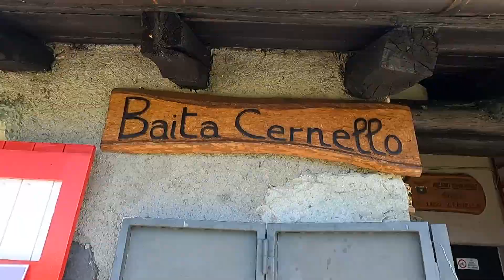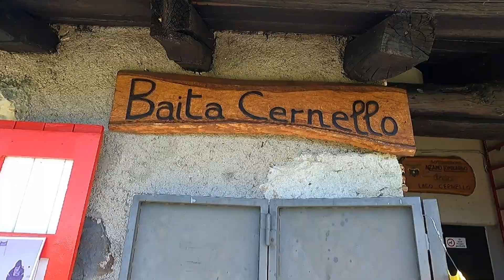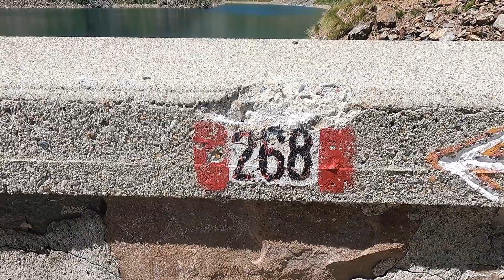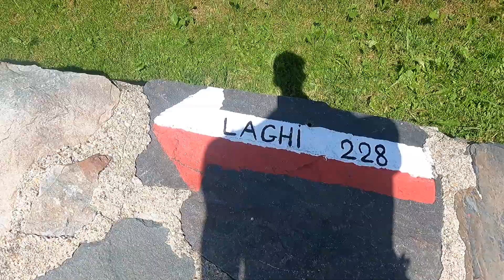Giro dei 5 laghi di Valgoglio (Bergamo)